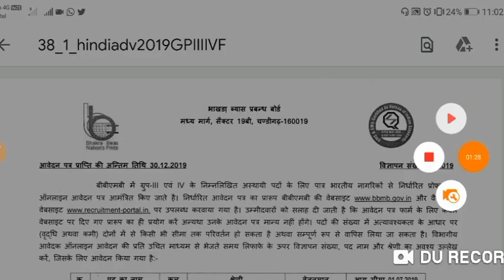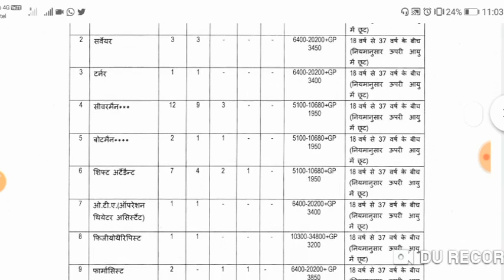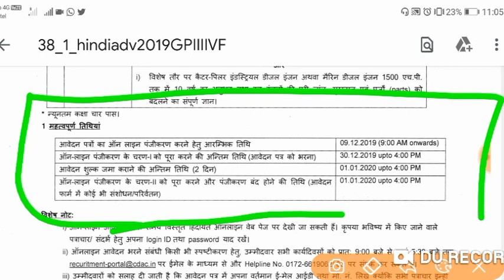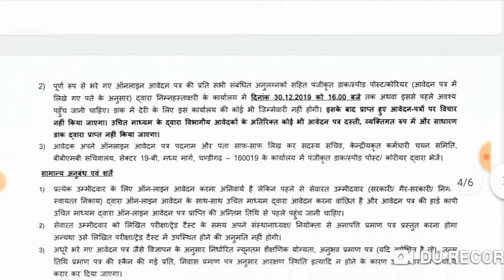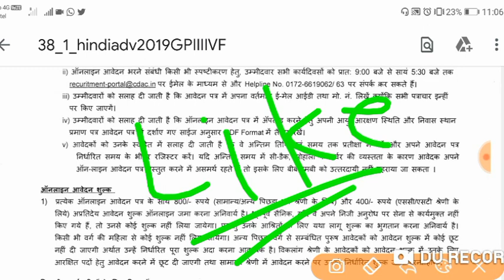जल विभाग सीधी भर्ती 2019-20 | All India job | 10th & 12th , Male & Female सभी आवेदन करें.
Water department vacancy 2019.